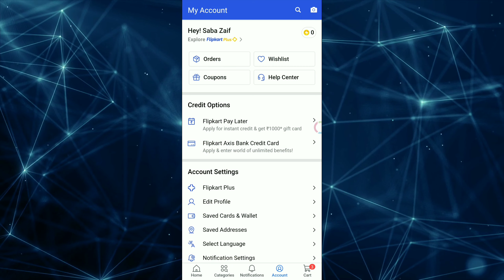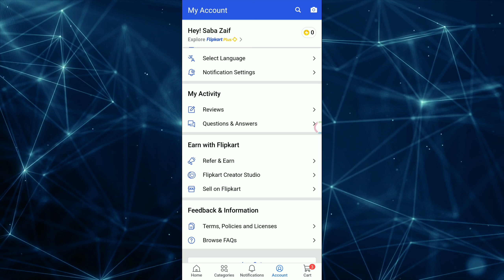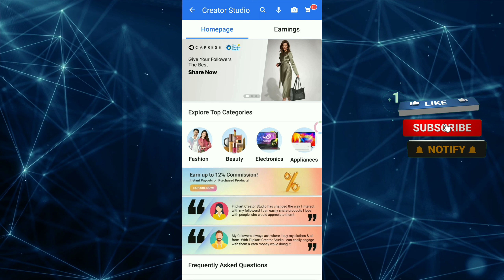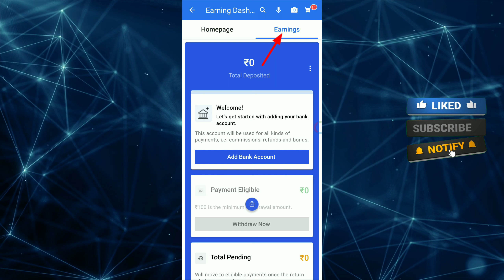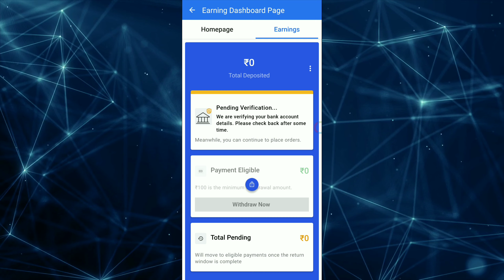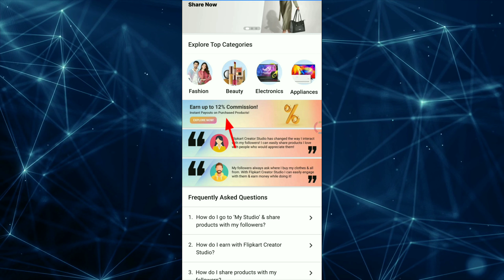Flipkart Launch New Creator Studio program | Earn money In Big billion days sale | affiliate program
✋Important links are here. 👇🔗